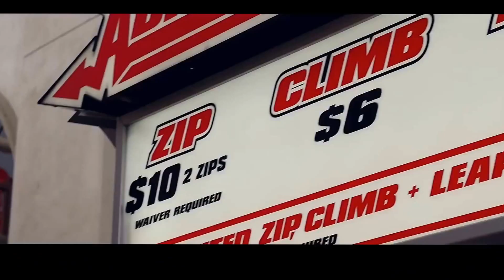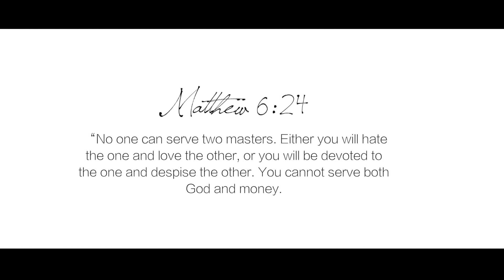Q-Heem the Redeemed - JESUS or Nah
Description For This Video